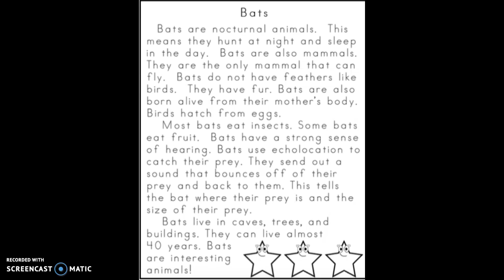Bats Research Article